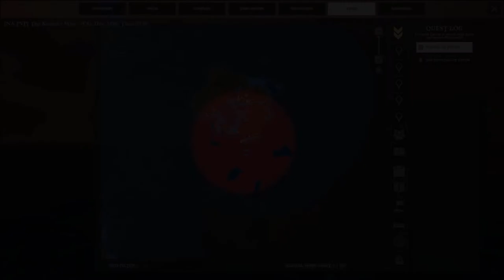Atlas Vlog 37: C4 | High Seas Booty Bandits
West Island: 0:18

North Island: Turtle Island 3:27
East Coast: 4:19
Southwest Coast: 5:16
Northwest Coast: 6:08

High Seas Booty Bandits have a lot of masts in C4. Pretty impressive.
I didn't get that tiny little southern island before I got ganked, so I'll have to return at a later date.